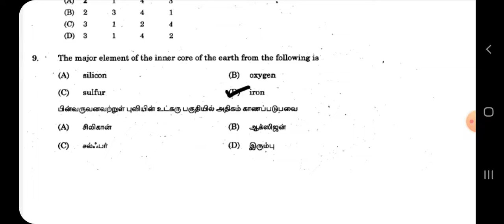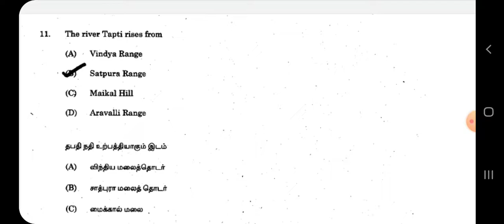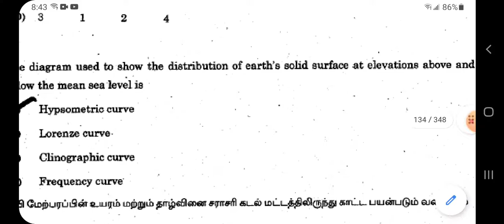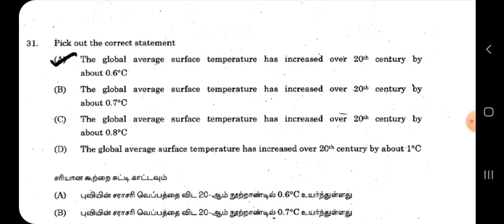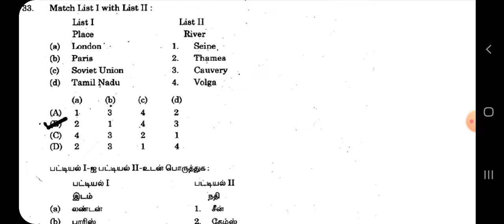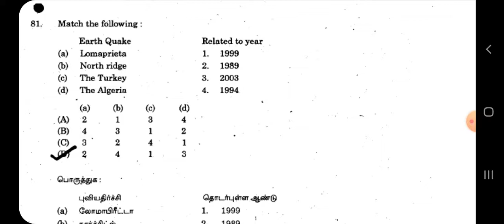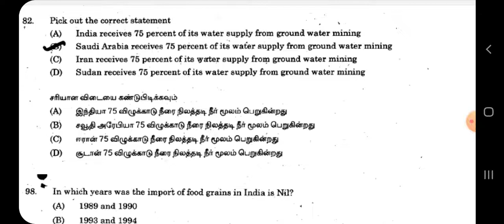Geography - TNPSC Group 2,Group 1- Previous year question paper - with easy shortcuts|Samacheer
✨Geography Quiz questions are posted in Telegram group.Based on the Geography previous year question. Make use of it..✨

TNPSC Test Series, TNPSC General English, TNPSC General English - Part A Grammar,
TNPSC General English Test Series,TNPSC General English Part A Grammar,TNPSC General English Part A Grammar Test SeriesTelegram Group link :

This video has TNPSC previous year history question papers.

History Previous Year question papers

Group1 Previous year question paper History

TNPSC group2 , group4 previous year question papers

TNPSC all previous year question papers.

TNPSC all question papers

Group4 Previous year History question paper with answers
Group2 Previous year history question paper
Group 1 Group 2 Group 4 TNPSC previous year questions papers

Previous year question papers - Don’t study - Just watch this (old is gold)_Part 1

Previous year question papers - Don’t study - Just watch this (old is gold)_Part 2

Previous Year Question -Part 3